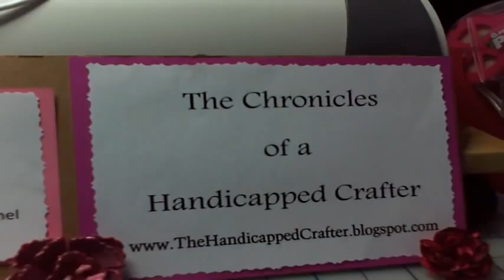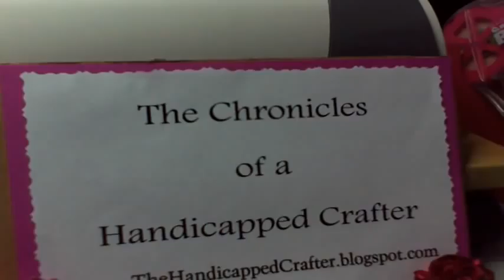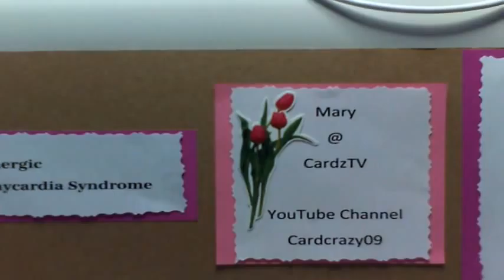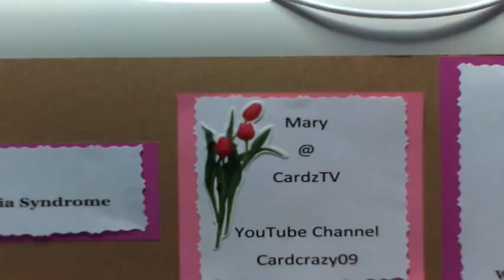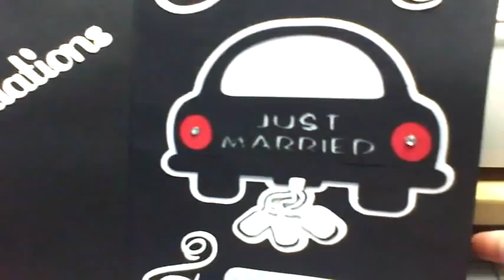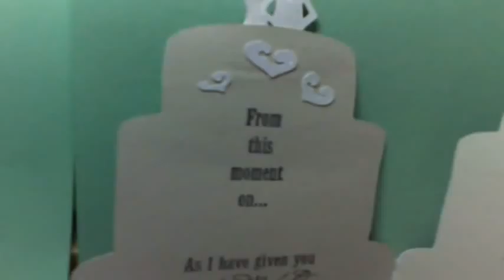The Chronicles of a Handicapped Crafter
Hubby made me a Wheelchair for my Cricut and I wanted to share 2 Wedding cards that I made. I also started my own blog..The Chronicles of a Disabled Crafter.